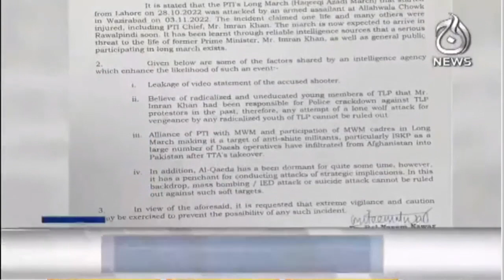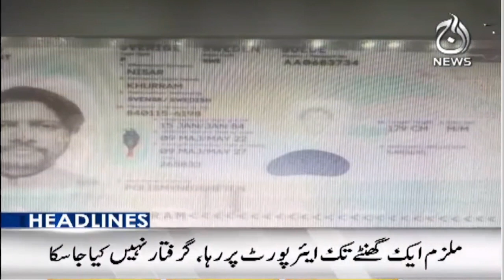Not possible for army stay silent if it senses conspiracy - General Bajwa | Khan's Rawalpindi plan?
Headline 9pm :Not possible for army stay silent if it senses conspiracy - General Bajwa | Khan's Rawalpindi plan? | 23 Nov 2022 | Aaj News

Aaj TV Official:
shorturl.at/iBDNX